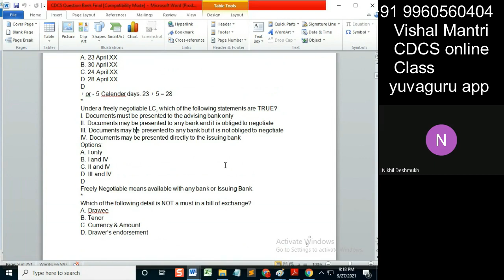CDCS class eUCP Incoterms 26092021 watermark#shorts215